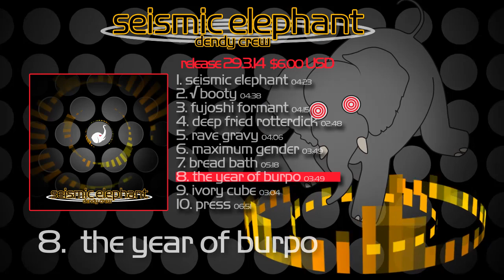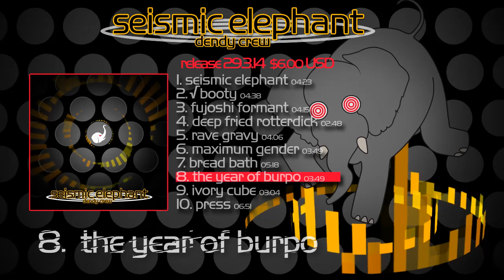seismic elephant [PV]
second album!!  its out now!, for $6.00 USD or stream for free!
thank u.